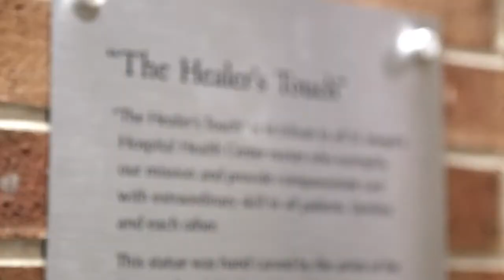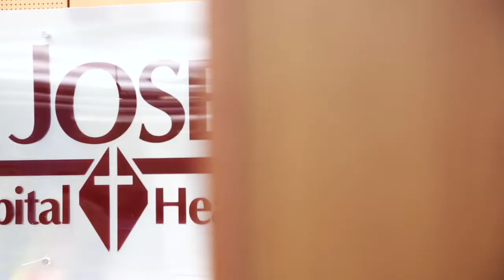You Belong at St. Joseph's College of Nursing